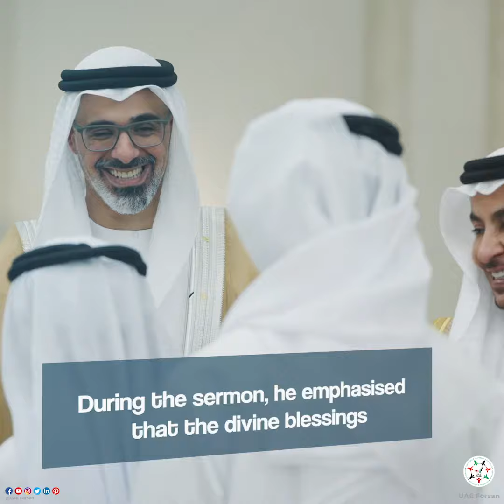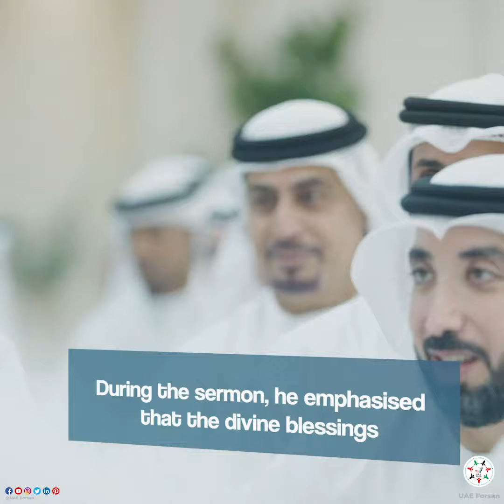Their Highnesses Perform Eid Al Fitr Prayer at Sheikh Zayed Grand Mosque in Abu Dhabi